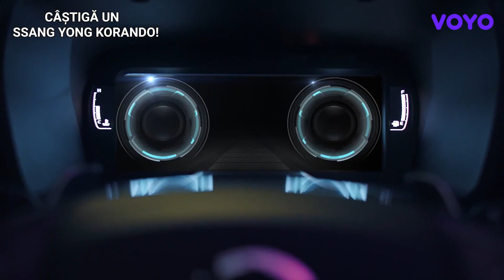Câștigă o mașină cu VOYO!